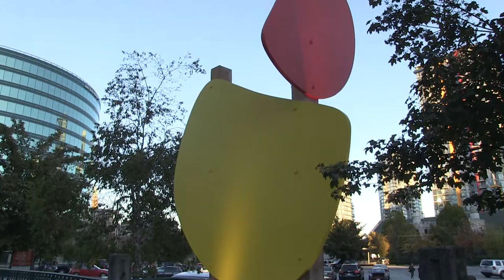Art installation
Art installation at the Vancouver Art Gallery's Future Site.